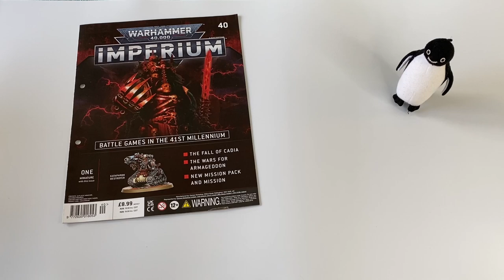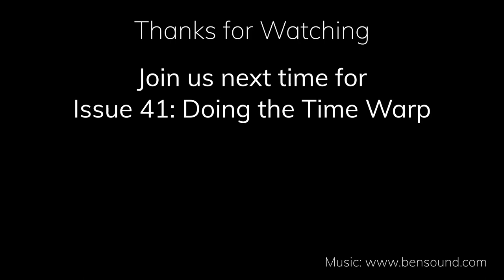Painting Warhammer 40,000 Imperium - Issue 40: Livin' on a Prayer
This is Warhammer Imperium magazine issue 40 wherein we build and paint another Adeptus Mechanicus Kataphron Destroyer, with paint!

Chapters:
0:00 Sayin' hello
0:10 Build Time
0:38 Layin' it all out
1:27 Paintin' Leadbelcher
2:13 Paintin' Macragge Blue
2:32 Paintin' Khorne Red
5:02 Shadin' Nuln Oil
5:30 Paintin' Rakarth Flesh
6:00 Paintin' Mournfang Brown
6:13 Paintin' Runelord Brass
6:42 Shadin' Agrax Earthshade
7:06 Paintin' Abaddon Black
8:03 Paintin' Corax White
8:33 Shadin' more Nuln Oil
8:45 Splodgin' Astrogranite
9:02 Shadin' even more Nuln Oil
9:17 Where's Walter? (Gallery)